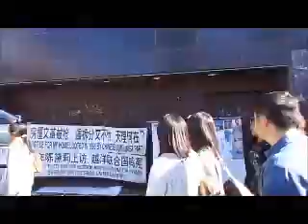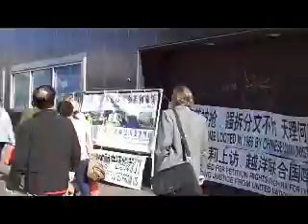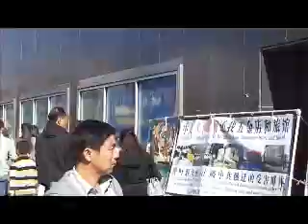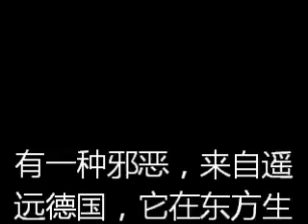『中国控诉』今天中共的五毛失踪了 2013年10月20日